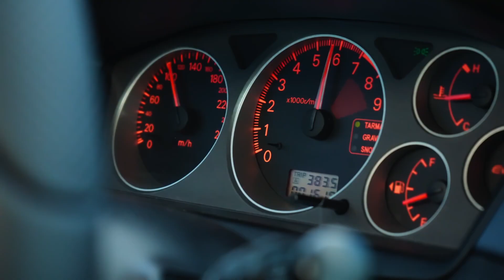Miluješ rychlost? Tak klikni a jeď | Klik.cz (10)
Miluješ rychlost? Klik.cz je super rychlý srovnávač, na kterém zrychlíte z nuly na sto za jeden klik! Vše online na jednom místě.

✅ nebo na blogu, na kterém přinášíme zajímavé články nejen z oboru pojišťovnictví